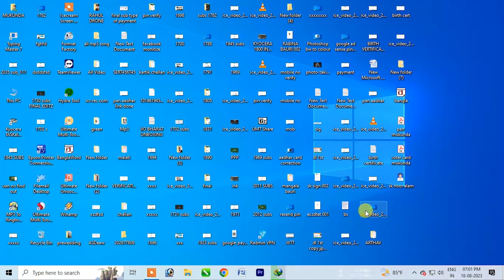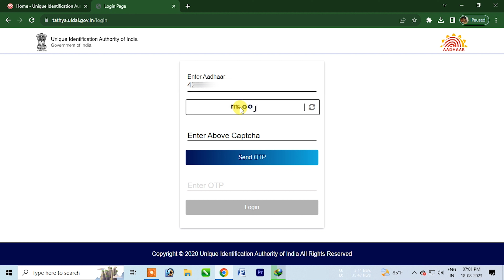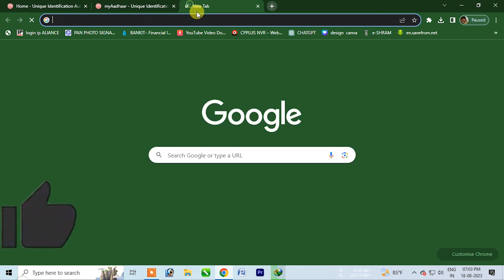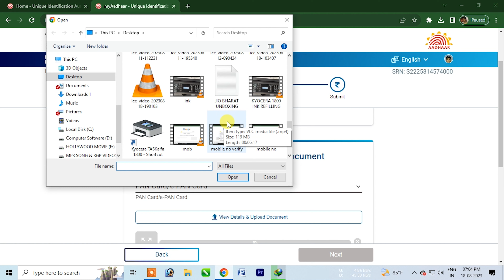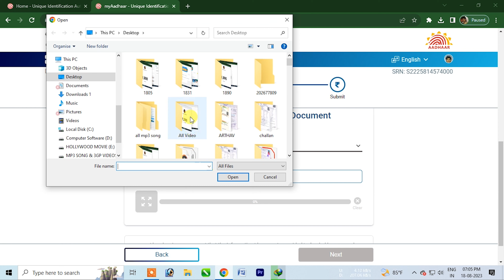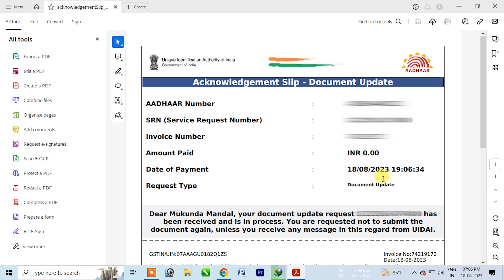Aadhar Card Me Document Update Kaise Kare 2023 I Last Date I How To Do Aadhar Card Document Update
Aadhar Card Document Update Last Date I Aadhar Card Me Document Update Kaise Kare 2023 I Last Date I How To Do Aadhar Card Document Update

📌 Timestamps:
00:00 - Intro
00:44 - Important Tips for update aadhaar
01:10 - Visiting Official website
01:05 - Login id with otp
02:10 - Documents Update Process
04:47 - Documents Update Process
05:31 - Application Submitted Succesfully
05:48 - Document update Status Check

aadhar card update kaise kare mobile se
aadhar card update online
aadhar card update kaise check kare
how to update aadhar card online 2023,
aadhar card update hua hai ki nahi kaise pata kare
aadhar card update kitne dino me ho jata hai
aadhar card update kaise karte hain
aadhar card update check
aadhar card update kivabe korbo mobile diye
aadhar card update kivabe korbo mobile theke
aadhar card document update news
aadhar card document update kaise karen
aadhar card document update kitne din mein hota hai